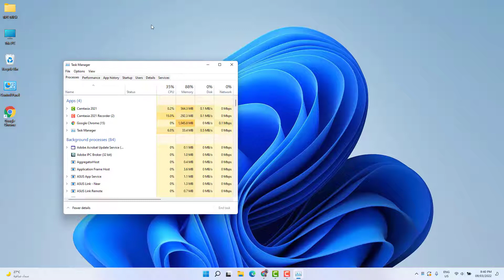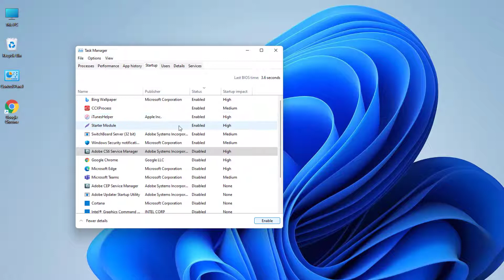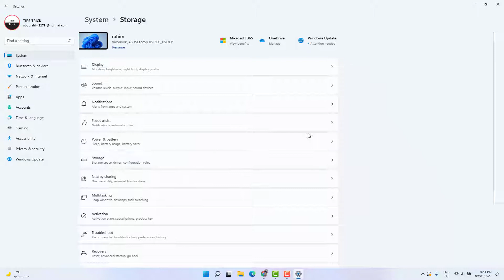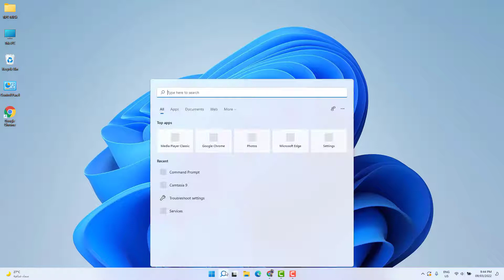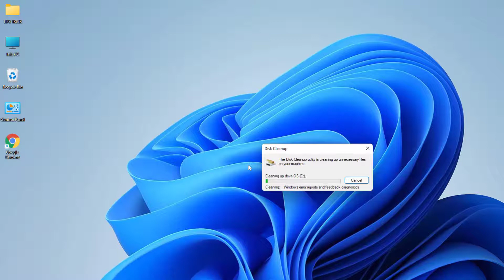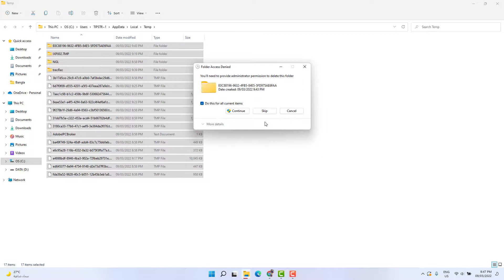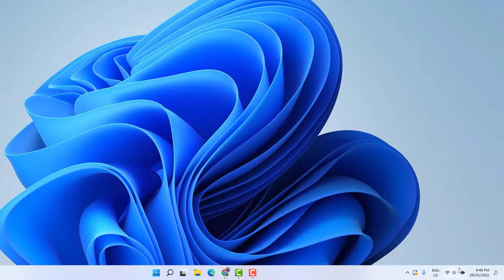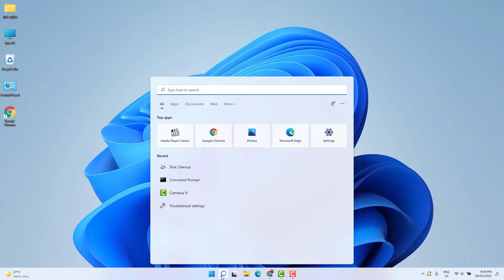How to Speed Up Windows 11 | কিভাবে উইন্ডোজ 11 স্পিড বাড়াবেন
How to Speed Up Windows 11 to Improve Performance… Since upgrading to Windows 11, many users have reported that their computer is slower and suffering lag in many of the programs they use and games that they play. In this video, I’ll show you more than a dozen tips to improve the performance of your Windows 11 computer. All of which you can do for free without the need to buy any new hardware or software.